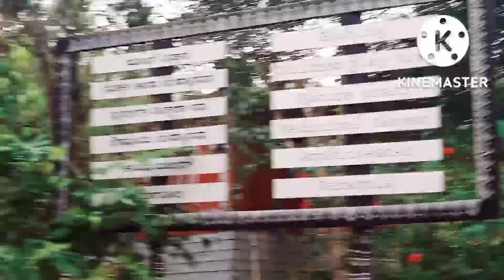ಎನ್ನ ಕಥೆ ನಿಕ್ಲೆ ನ ಜೊತೆ|Vijaya vlogs bedra|Tulu vlogs|ಕಡಲಕೆರೆಗು ಪೋಯಿ ಬಲೆ